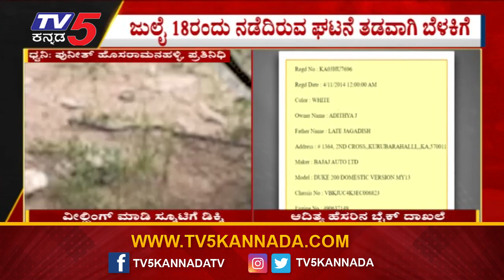ರಸ್ತೆಗಳಲ್ಲಿ ತ್ರಿಬಲ್ ರೇಡ್..ವೀಲ್ಹಿಂಗ್ ಮಾಡಿ ಸ್ಕೂಟಿಗೆ ಡಿಕ್ಕಿ..! | Mysuru | Tv5 Kannada